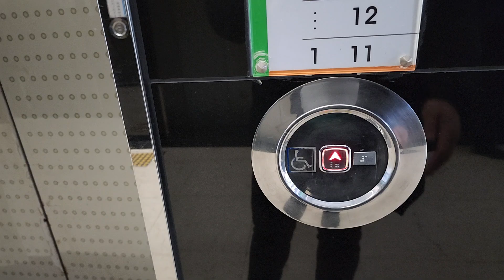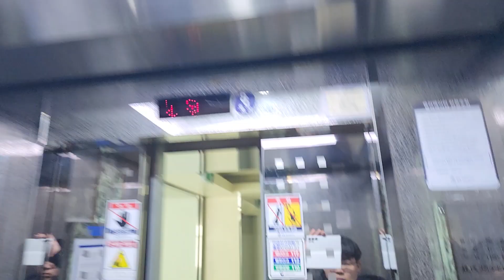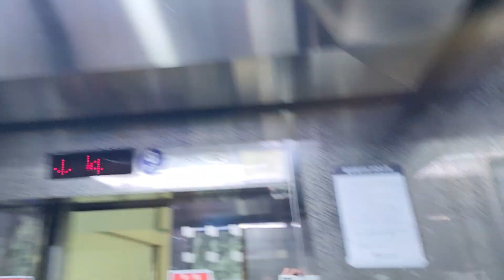서울특별시 강남구 밤고개로1길 10 (수서동) 수서현대벤처빌 나머지구간 2 현대엘리베이터 탑사기 (2)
이 엘리베이터는 지상층만 운행하며, 이것도 제 얼굴이 보인 것과 내리막 도중 9층에 정차 및 4층에 승객탑승한점 양해바랍니다.

* 여기는 1층에 경비실이 있거나 상당히 혼잡할 수 있으니 탑사시 주의하십시오.